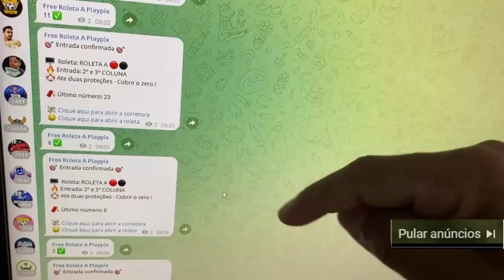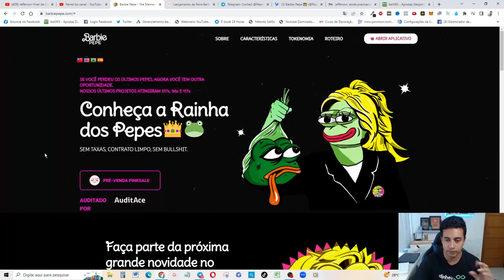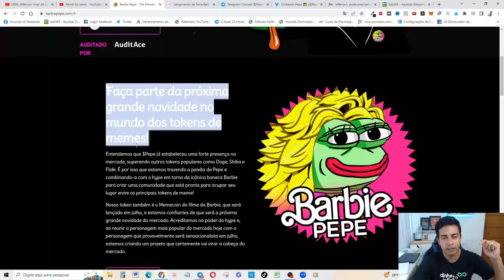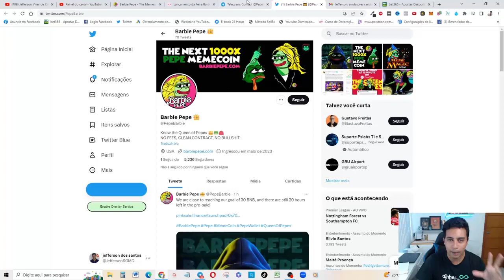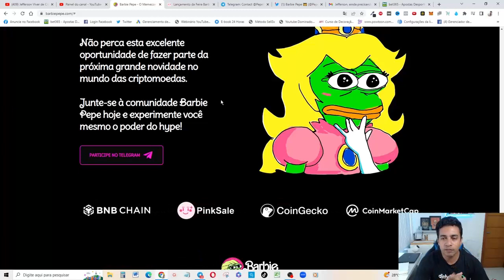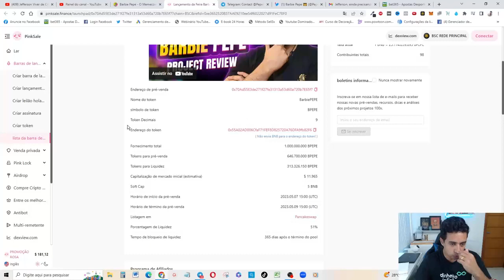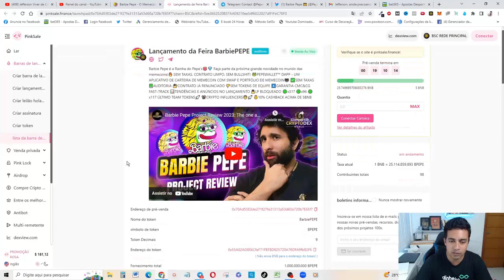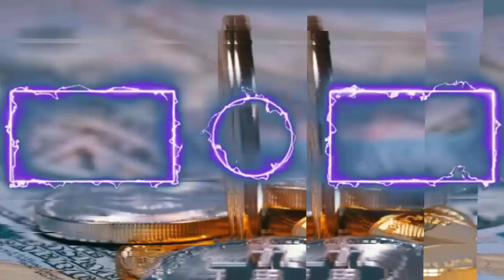MEME TOKEN BARBIE PEPE (PRÉ-VENDA TOKEN BPEPE) Pode Ser a Próxima PEPE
Carteira USDT rede bsc: 0x06293CCfC6a1dc1C0dc41751c5D0E96a5332A0e1
Carteira Bitcoin:  0x06293CCfC6a1dc1C0dc41751c5D0E96a5332A0e1
Carteira BNB: 0x06293CCfC6a1dc1C0dc41751c5D0E96a5332A0e1
Carteira ETC: 0x8DE62A9A19B919F032009adA19e578a2CF7D2de9
Carteira ADA: 0x06293CCfC6a1dc1C0dc41751c5D0E96a5332A0e1

📌Pesquisas relacionadas:

barbie pepe
token barbie pepe
meme token barbie pepe
pré venda barbie pepe
bpepe
token bpepe
token meme bpepe

00:00​ Go
00:02​ : Falaí, Se inscreve no canal ta bom!